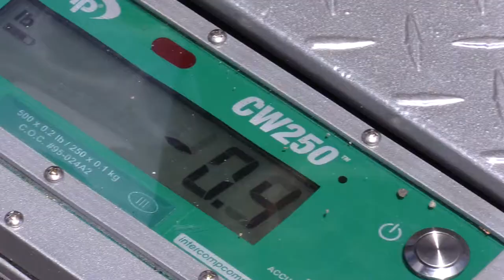2d Battalion, 3d Marines Rapid Response Inspection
2d Battalion, 3d Marines Rapid Response Inspection
OKINAWA, JAPAN
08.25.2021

U.S. Marines with 2d Battalion, 3d Marines, and Combat Logistics Battalion 4, 3rd Marine Logistics Group, conduct an integrated rapid response inspection at Kadena Air Base, Okinawa, Japan, August 25, 2021. Routine short-notice inspections ensure III MEF Marines remain ready to rapidly deploy and maintain regional security in the Indo-pacific. 2/3 is currently deployed under 4th Marine Regiment. (U.S. Marine Corps video by Lance Cpl. Kelly A. Snyder)

Film Credits: Video by Lance Cpl. Kelly Snyder
3rd Marine Division